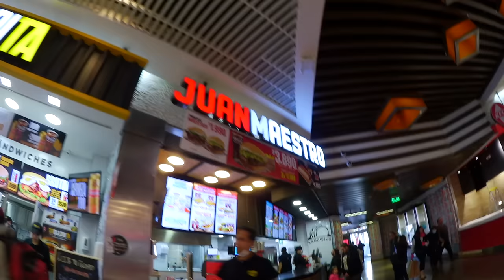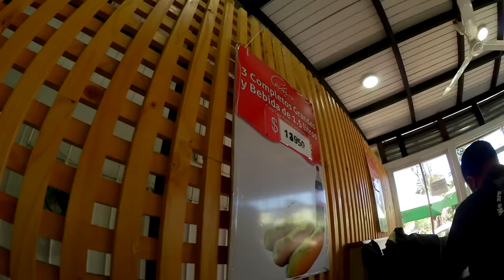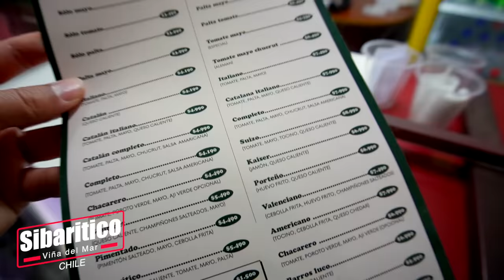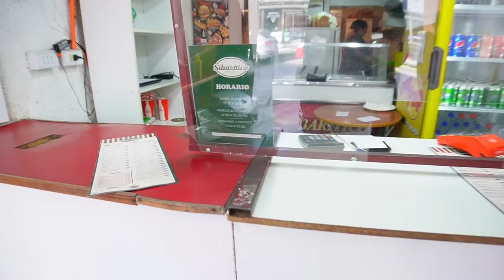Mis hijos Alemanes 🇩🇪 prueban completos Chilenos por primera vez 🇨🇱 🌭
🇨🇱🇩🇪🌭Probamos completos chilenos en 4 Restaurantes de la ciudad de Viña del mar; Cevasco, Domino, Doggys y Sibaritico.
Este video es muy especial para mi, ya que mis hijos Alemanes, nunca habían viajado y Chile y nunca habían probado el famoso completo Chileno en Chile, solo han probado los que hacemos siempre en nuestra casa en Alemania, que aunque son muy buenos y nos quedan muy ricos, no tienen comparación a los completos que se pueden encontrar y comer en Chile.

Equipos que uso para grabar mis videos 👇:
Cámara Canon PowerShot V10 Vlogging
Camara Sony ZV-E10
iPhone 12 Max
Lente 50mm 1.8 Sony
Lente Sony 18-70 Sony
Micrófono RØDE para cámara DSLR
Micrófono RØDE para cámara compacto
COMICA Micrófono de Solapa inalámbrico, BoomX-D2
Zhiyun Crane M3S Gimbal
DJI Mavic Mini - Dron
GoPro Hero5
Luz de Video LED VIJIM VL120 RGB
Godox ML60 Luz de grabación LED - Softbox